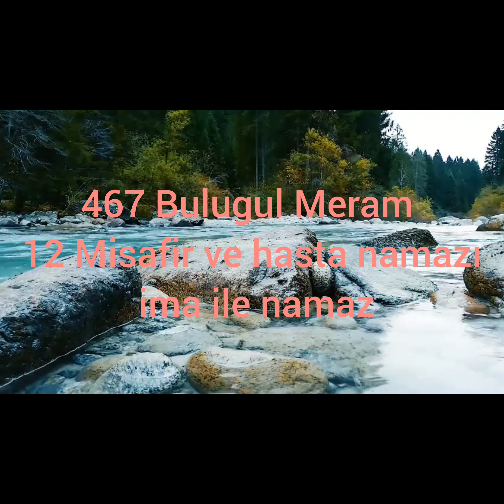467 Bulugul Meram 12 Misafir ve hasta namazı ima ile namaz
hafta ibn Hacer askalani Bulugul Meram Namaz kitabı Misafir ve hasta namazı ima ile namaz